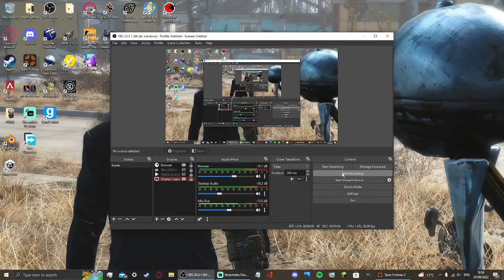[TF2] War paint unboxing